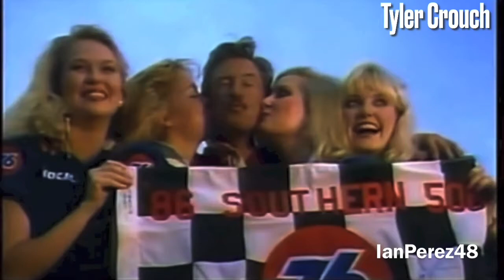Tim Richmond's IndyCar Career (Racing Stories #28)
Tim Richmond was one of the best NASCAR drivers in the 1980s. He was beloved by many NASCAR fans because not only his talent on track, but an amazing and fun Hollywood-like personality off-track! Before Tim got into NASCAR, his racing career started off on Open Wheels! In this episode of Racing Stories, I will be talking about Tim Richmond's short-lived IndyCar career during the CART/USAC Split!

VIDEO CREDITS:
nascarman History
Tim Richmond Archive
Tyler Crouch
Hagen Daze
Randall Dubin
Charles Intestine
asopher2
NTT INDYCAR SERIES
Turn of the Century Motorsports
ESPN
ABC
CBS

Videos I’ll make:
- Reactions
- Stop Motions
- PS4 Livestreams
- Racing Stories